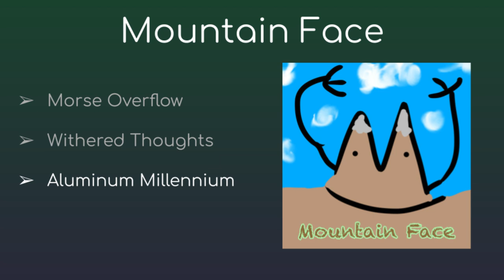Mountain Face — [Full Album Visualizer]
Timestamps:
0:00 -- Morse Overflow
2:46 -- Withered Thoughts
5:59 -- Aluminum Millennium